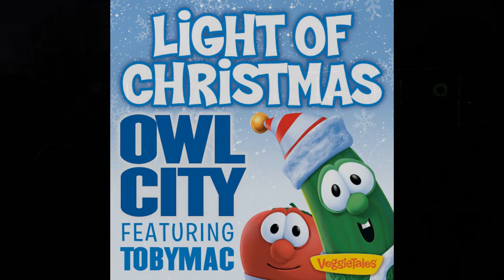Lights On Hargrove - Lights of Christmas - Owl City